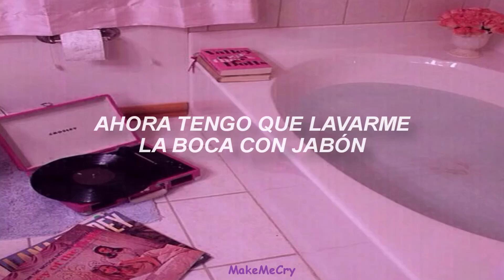Melanie Martínez - SOAP - [Traducida Español]♡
DATOS:

ARTISTA: Melanie Martínez
CANCIÓN: Soap
ALBUM: Cry Baby
AÑO DE LA CANCIÓN: 2015